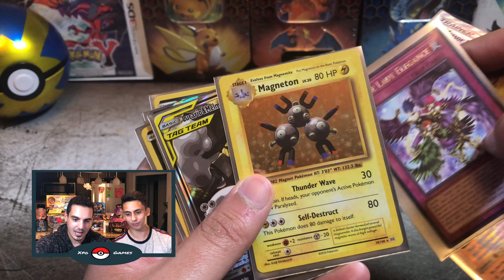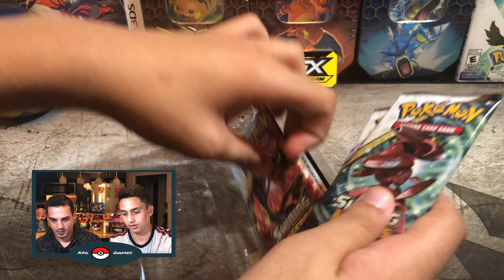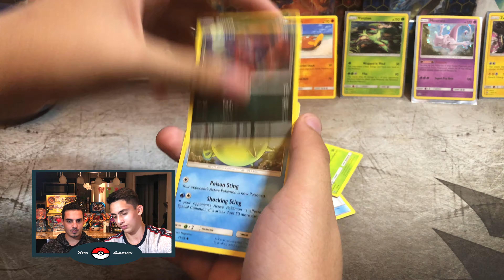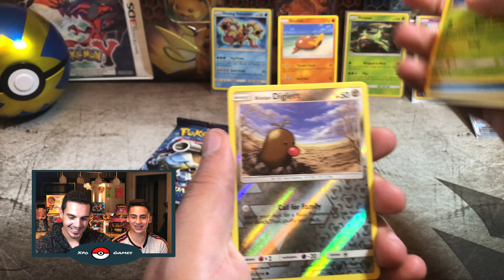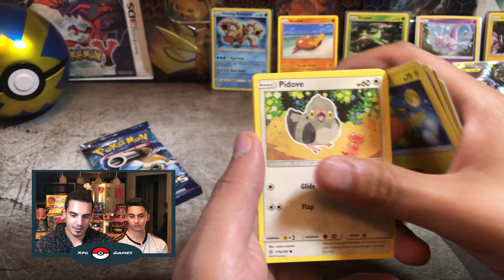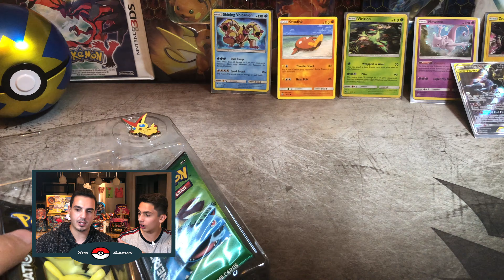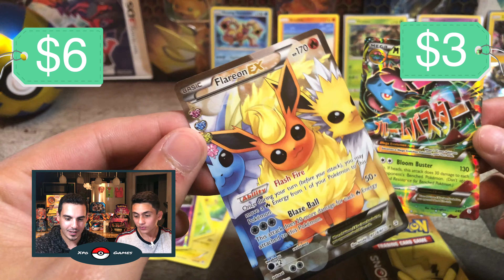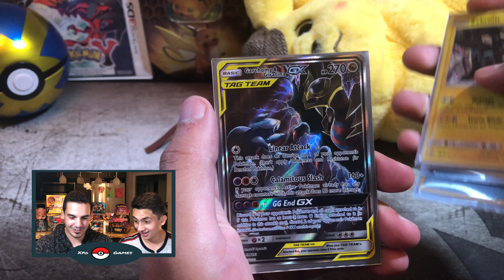Opening a $50 Pokemon Mystery Bag number 2 ! * GIVEAWAY STILL LIVE (READ DESCRIPTION) *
Hey all! Make sure to comment your favorite pull OR something funny on this video!

REMINDER: We will be selecting random winner from either last video OR THIS video ! Enjoy :)

We sent off the family again to do another mystery bag filled with pokemon booster packs for us to open up and they did good again ! A lot of amazing pokemon cards pulled out in this second pokemon mystery bag

Make sure you keep an eye out for our weekly videos on (click that bell icon so you don't miss out):

Sunday @ 9:00 AM EST
Wednesday @ 3:00 PM EST
Friday @ 3:00 PM EST

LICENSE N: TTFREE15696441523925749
FREE CC LICENSE
new pokemon